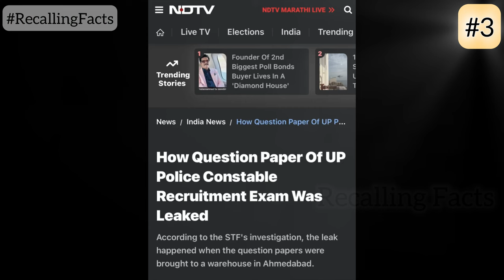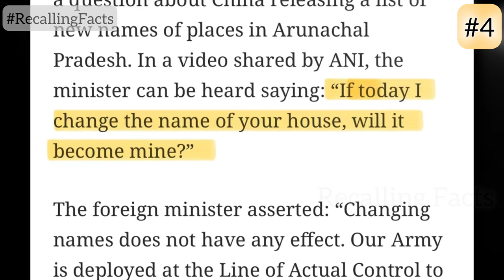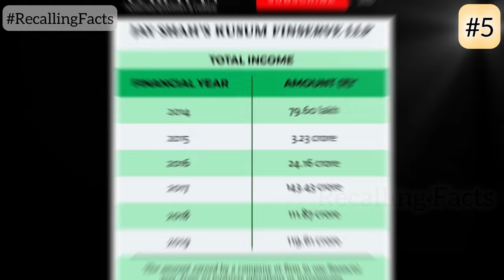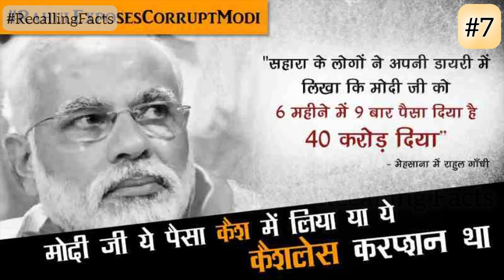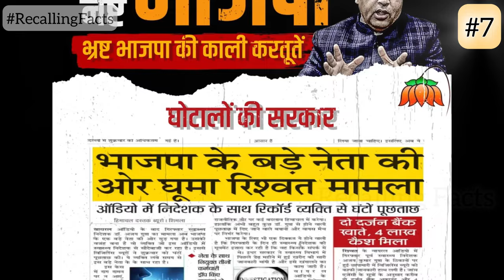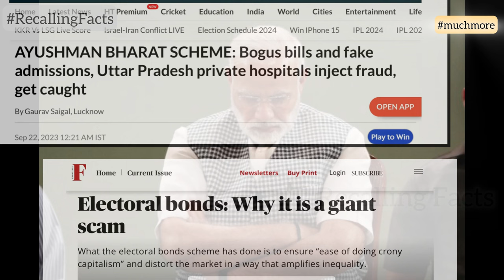Modi's Trailer: 2014-2024 | Modi's Biggest Failures | modi rahulgandhi | Recalling Facts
भ्रष्टाचार के दावे पर शाह की पोल खोल! करप्शन पर 'मोदी की गारंटी' बेनक़ाब!

Loksabha Election 2024 : First phase polling | Uttar Pradesh|Bihar|Rajasthan|West Bengal|Maharashtra

"केजरीवाल खा रहे मिठाई पूड़ी" करता गोदी मीडिया ,एक और AAP नेता से पूछताछ पर बवाल !

LIVE| Electoral Bond, Election Commission, Social Media और X को लेकर Supriya Shrinate का बड़ा खुलासा

Electoral Bonds Scam: The Pharma Files | Dhruv Rathee

Arvind Kejriwal Jailed! | DICTATORSHIP Confirmed? | Dhruv Rathee

Electoral Bonds | The Biggest Scam in History of India? | Explained by Dhruv

This video is as an answer and the reality check to the Modi government about various issues such as scams, women security, joblessness, corruption and various other topics.
This video is about how bjp has treated India and Indians since 2014.

So keep calm and watch the video till end and share your views as well about the same.